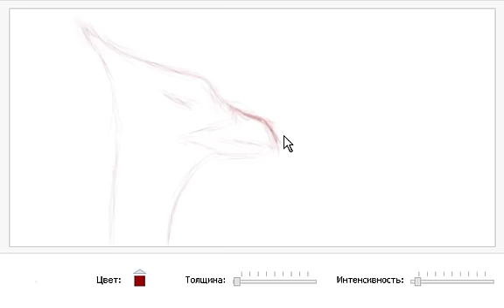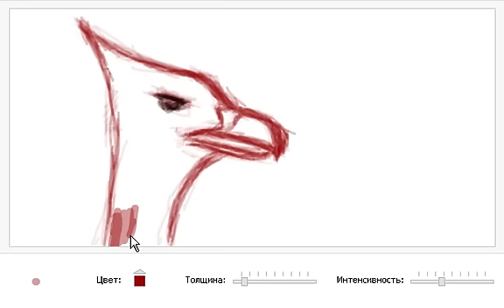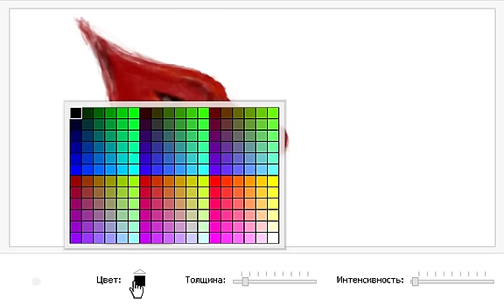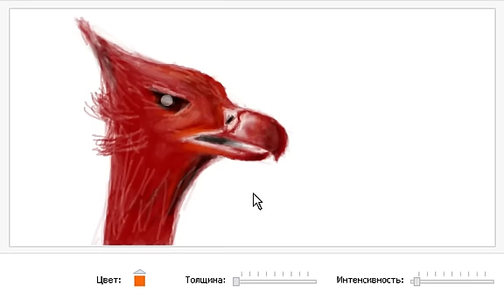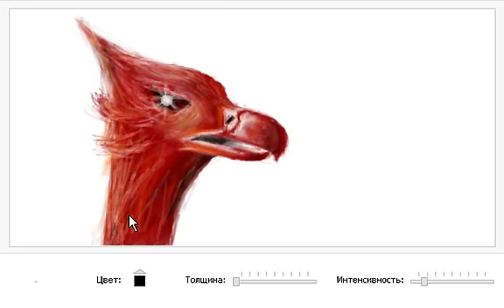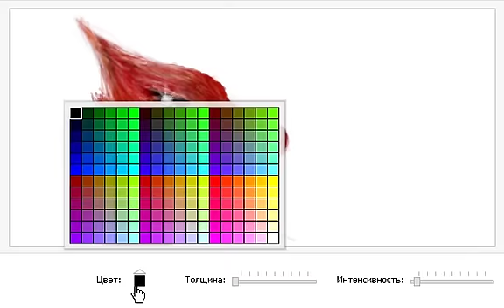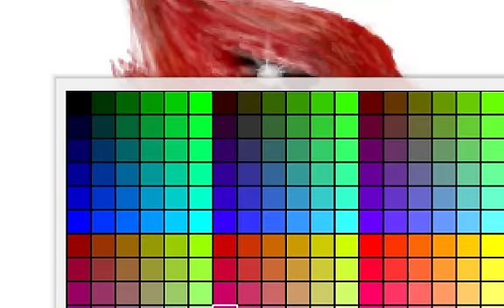Liverbird by Iki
how to draw Liverbird